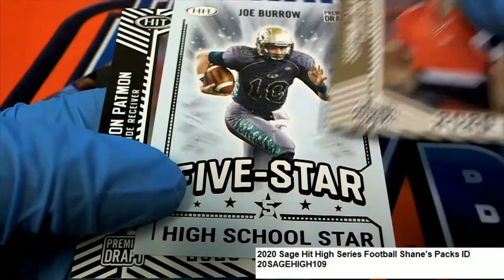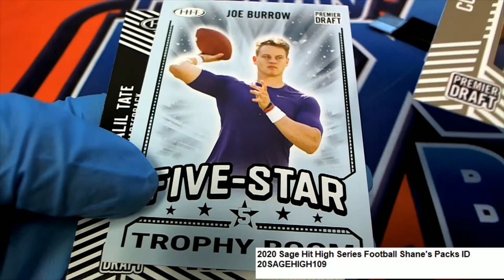2020 Sage Hit High Series Football Shane's Packs ID 20SAGEHIGH109